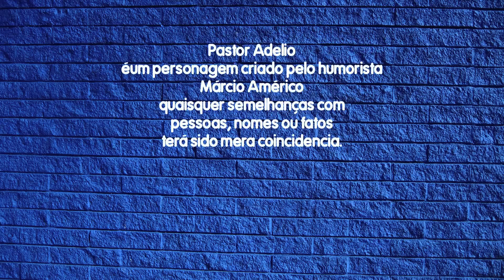Pastor Adelio - Quer Pagar Quanto?